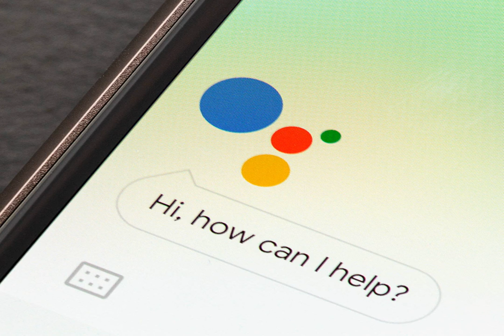Joe Biden Steps Up Warnings of Possible Trump Disruption of 2020 Election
For months, Joseph R. Biden Jr. has argued that under pressure and political duress, President Trump may pursue increasingly extreme measures to stay in power.